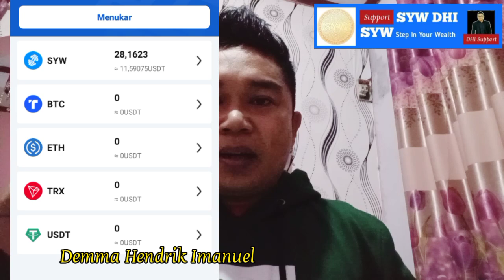Criptocurrency SYW Penghasil Hebat Dan Cepat Di Masa Pandemi // Register Alibaba Ecommerse Singapura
Bagi teman-teman yang ingin daftar di SYW, anda hanya mengklik sala satu tautan dibawa ini untuk daftar.

Tapi ini bukanlah paksaan tapi pilihan anda masing2.

Syarat bergabung WA, adalah menggunakan link diatas untuk registras SYW lalu gabung grub WA DHI.👇
Setelah Join grup wa, tunjukkan nomor hp yang terdaftar dan tanggal daftar ke admin grup.